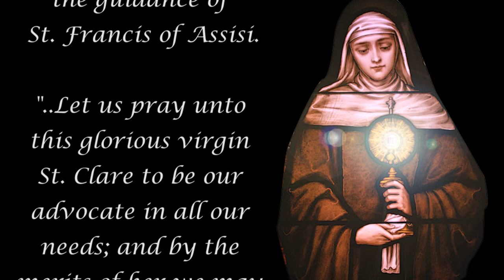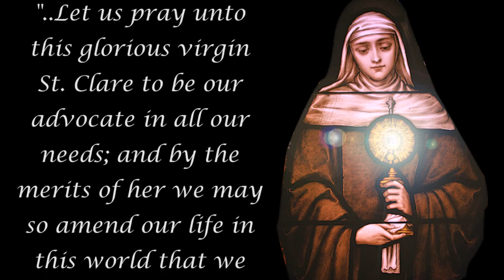Feast of Saint Clare 2022